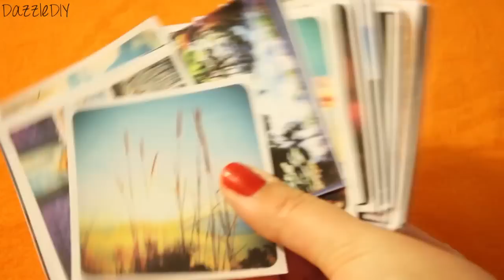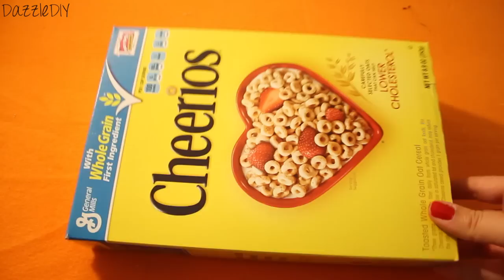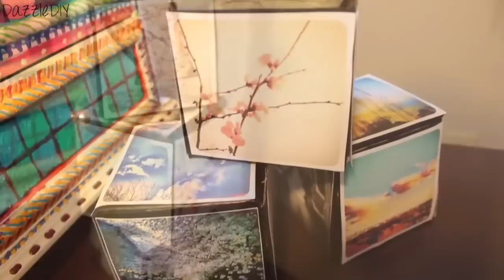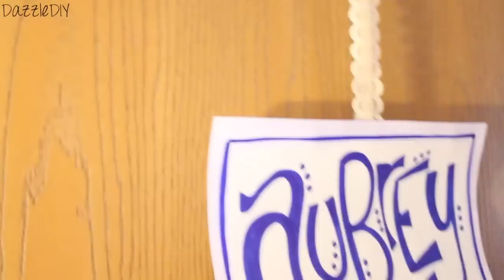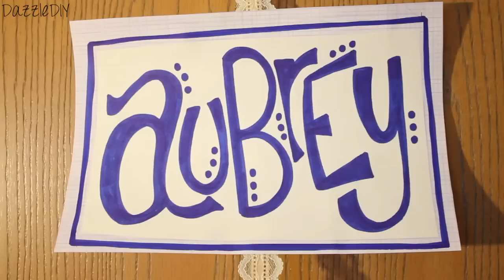DIY: Cheap Room Decor! ✽ Ways to SPICE Up Your Room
❀ MORE ROOM DECOR VIDEOS!